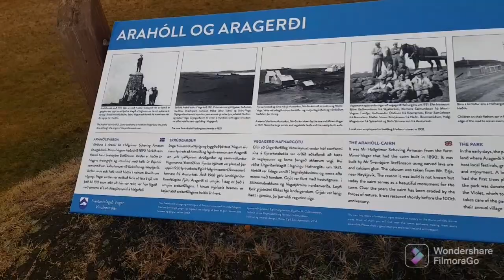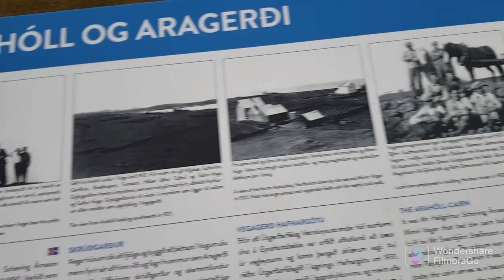อลังการเมืองสร้างลมแรงจะปลิวจ้า